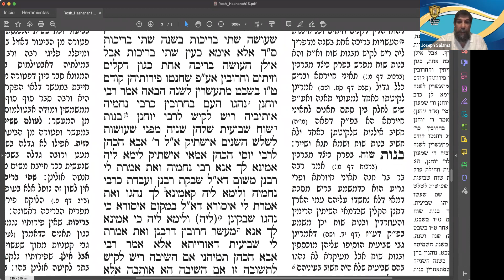Daf Yomi - Masejet Rosh HaShana - 15a-15b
· Guitel Bat Menajem Mendel Z"L
· Yaacov Benchaya Bar Reuben Z"L
· HaRav Yaacov Guershon Z"L
· Esther Bat Yacot Z"L
· Jaim BenSimón ben Menajem Z"L

👨🏻‍⚕️HaRav Israel Asher Ben Jaya Sara
👨🏻‍⚕️Iris Jaia Bat Ziva
👨🏻‍⚕️Levy Yitzjak Ben Kira Jaya Beyle
👨🏻‍⚕️Dalit Bat Jabiba
👨🏻‍⚕️Jabiba Bat Nurith